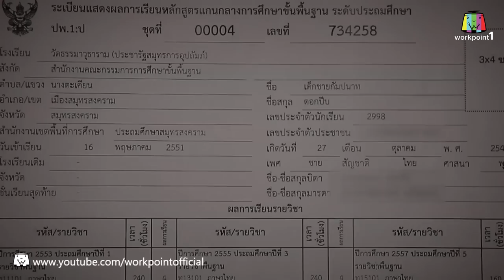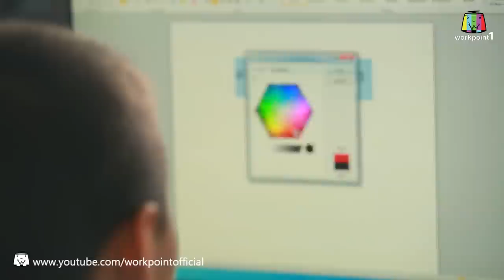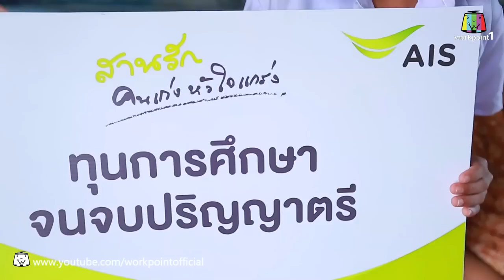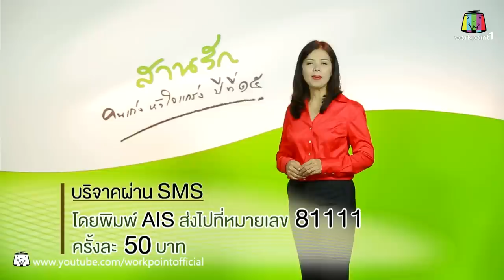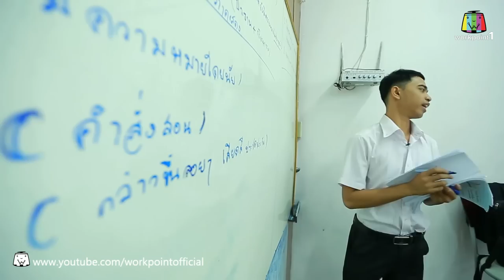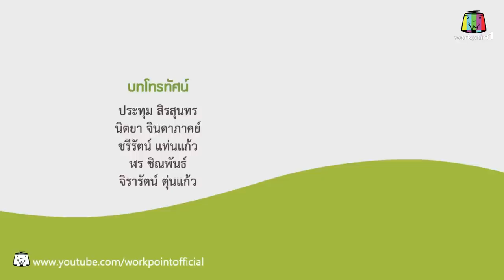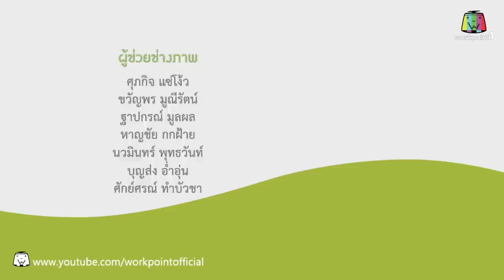คนเก่งหัวใจแกร่ง_7 มี.ค. 58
รายการ คนเก่งหัวใจแกร่ง